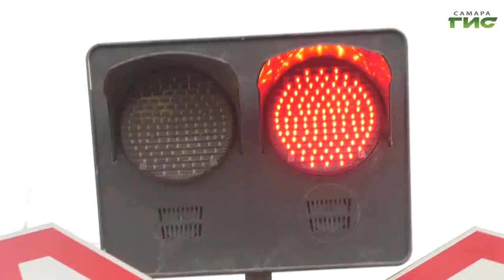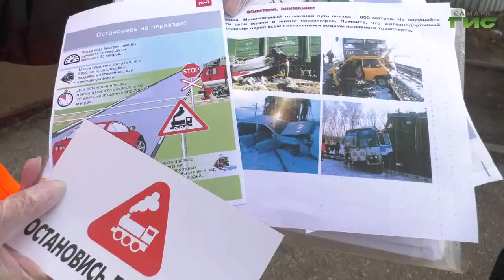В Самарской области вдвое увеличилось количество ДТП на железнодорожных переездах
В Самарской области вдвое увеличилось количество ДТП на железнодорожных переездах. С ноября этого года в Самаре проходит месячник по работе с водителями и пешеходами вблизи путевых переездов. Сотрудники Госавтоинспекции совместно с работниками Куйбышевской железной дороги проводят рейды и раздают памятки всем участникам дорожного движения. О том, как водители соблюдают правила переезда жд путей,  расскажет Никита Колосов.